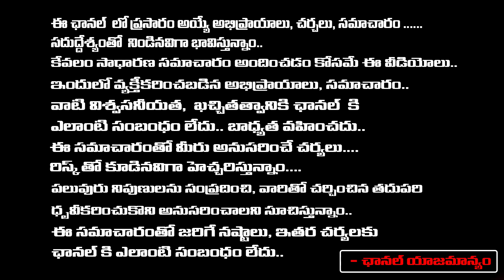Ankamma Rao On Tirupati Cheetah Incident | Red Tv